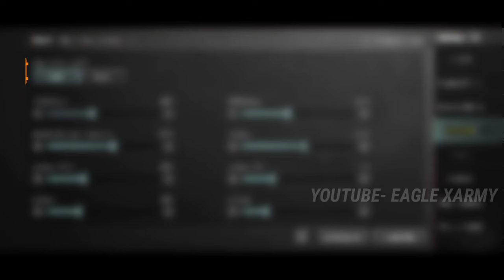UPDATE 3.3 | HAVLIK PUBGM SENSITIVITY | HAVLIK SENSITIVITY CODE | HAVLIK CONTROL CODE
CONTROL CODE
AND

Cover Topics :-
havlik pubg sensitivity
havlik pubg control code
havlik
havlik sensitivity
havlik pubg
havlik pubg sensitivity settings
havlik bgmi control code
havlik sensitivity pubg
havlik pubg control code bgmi
east pubg sensitivity
havlik pubg control
havlik control code bgmi
havlik control code
havlik control pubg
dk havlik pubg sensitivity
pubg sensitivity
havlik sensitivity bgmi
havlik sensitivity code
havlik control
havlik new sensitivity
havlik control settings
havlik sensitivity code bgmi